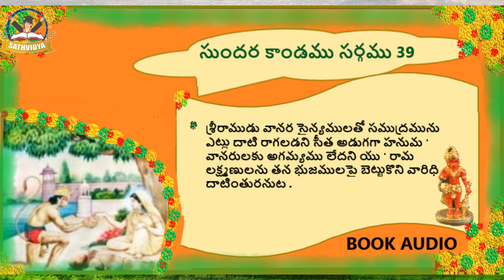సుందర కాండము సర్గము 39| BOOK AUDIO | Chapter 39| Sathvidya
శ్రీమద్వాల్మీకి రామాయణం లో మొత్తము 7కాండములు ఉన్నాయి.
1 బాల కాండము
2 అయోద్య కాండము
3 అరణ్యకాండము
4 కిష్కిందకాండము
5 నుందర కాండము
 6 యుద్ధ కాండము
7 ఉత్తర కాండము

కిష్కిందకాండకు యుద్ధ కాండకు మధ్య ఉన్నది సుందర కాండము
ఈ సుందర కాండములో మొత్త ము 68 సర్గములు ఉన్నాయి.